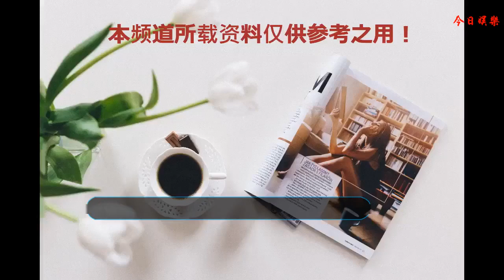出道就合作張國榮，為演戲堅決丁克，最終被丈夫感動41歲高齡產子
說到謝蘭，可能很少有人知道，但要看到她的那張臉，很多人一定覺得眼熟，出道多年來，謝蘭在熒幕上塑造了很多觀眾熟知的角色，但最讓人印象深刻要數她在《大宅門》中塑造的俏皮、潑辣的“抱狗丫頭”李香秀。
    在中國電視劇的歷史上，郭寶昌導演的《大宅門》留下了濃重的一筆，多年來，一直被觀眾奉為神劇。在劇中，陪伴白七爺度過后半生的李香秀，雖然身為丫鬟，卻有著一身傲骨。
    在二奶奶過世后，香秀憑借著過人的智慧和膽識，幫助白七爺撐起了百草廳這個大家族，她的潑辣、伶俐讓觀眾念念不忘。而謝蘭也憑借這個讓人念念不忘的李香秀一舉成名。
    說起來，謝蘭在演藝圈的起點還是蠻高的，1994年，她還在北京電影學院讀大二期間，就被選為張國榮主演的電影《夜半歌聲》中的女主角朱麗葉 ，這是謝蘭出道的第一部作品，當時她還與張國榮合唱了一曲《深情相擁》。
    出道就與張國榮合作，這起點不可謂不高，之后謝蘭的演繹事業更是順風順水，順利出演了電影《走過嚴冬》中的女一號，還憑借此片奪得第7屆中國電影華表獎優秀女演員獎。
    隨后她又憑借主演的電視劇《雪白血紅》，奪得第21屆中國電視金鷹獎最受觀眾喜歡的女演員獎，演繹事業達到巔峰。
    從2004年到2013年間，幾乎每年，她都會擔綱主演一兩部電影或電視劇，并且每部作品都備受好評，堪稱佳作。
    從《摩梭女兒國》中的“末代王妃”到《殷雪梅》中的人民教師再到《忘掉我是誰》中年幼喪父喪母的孤兒“林慈惠”。
    謝蘭出演的角色各有不同，可以惡毒到令人不齒，也可以善良到讓人熱淚盈眶，她形象百變，戲路寬廣，每個角色都塑造的生動形象，如此高超的演技也是讓眾多觀眾喜愛她的原因。
    演繹事業如日中天之際，愛情也悄然而來，2000年，謝蘭與同是演員的師小紅結婚。師小紅，90后一代人應該都認識，他就是童年經典劇《上錯花嫁嫁對郎》中的“袁不屈”將軍，就是杜冰雁的丈夫。
    謝蘭與師小紅在1999年因出演姜申導演的電視劇《黃土地，藍土地》因戲結緣，師小紅比謝蘭大9歲，婚后夫婦倆相繼合作了兩部劇的拍攝，一部是《致命游戲》、一部是《王漁洋查案》。
    謝蘭與師小紅2000年結婚，直到2012年謝蘭41歲時才高齡生下兒子，期間謝蘭為了演繹事業曾想要做丁克，師小紅咬牙支持妻子的做法，多年來一直在背后默默支持謝蘭的工作，也許是丈夫的成全感動了謝蘭，所以謝蘭決定為老公生個孩子，終于在她41歲高齡時刨腹產下兒子蛋蛋，那時候的師小紅都五十歲了。
    生下兒子后，謝蘭決定提出演藝圈，專心在家相夫教子，從2013年以后便再沒在熒幕上看到她，直到2017年才在電視劇《我的早更女友》，客串出演餐廳老板娘潘玉蘭。
    現在謝蘭和師小紅的兒子已經6歲了，謝蘭也幾乎退出了演藝圈享受生活，看她的微博幾乎全是出游的照片，世界上很多地方都留下了三個人幸福的足跡。
    祝福演員謝蘭，也祝福他們一家三口可以永遠幸福美滿~